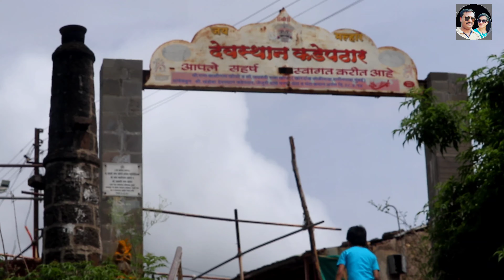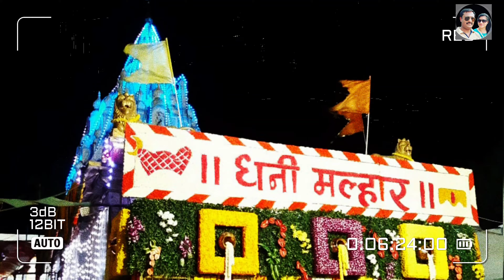Kadepathar Jejuri, खंडोबा देवाचे मूळ स्थान @AMOLSAWANTVLOGS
या व्हिडिओ मध्ये मी आपणास कडेपठार व येथील परिसर मान्सून मध्ये कसा दिसतो हे दाखवन्याचा प्रयत्न करणार आहे.
जेजुरी गडाचे रहस्य
दोन नंदी असणारे मंदिर
rules are strictly followed in this area, temple is closed during restrictions from government